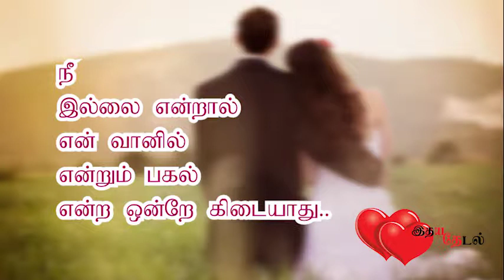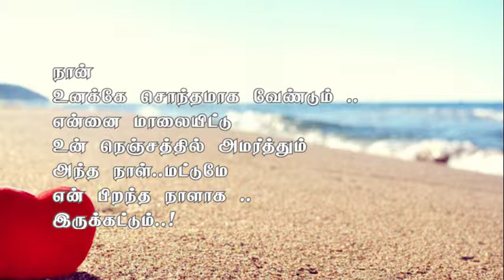Ithaiyan Thetal 011